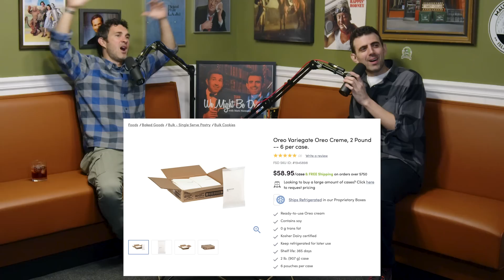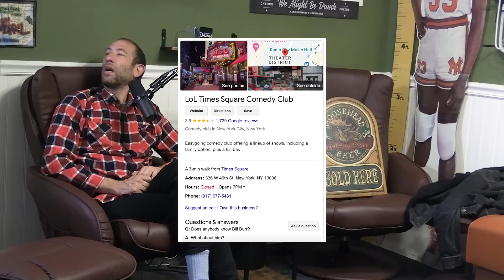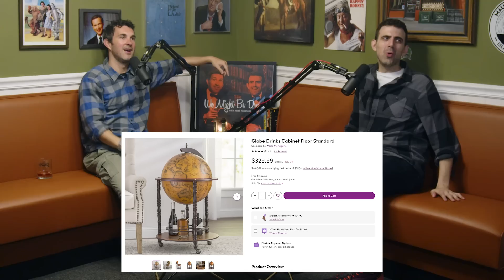Ep 78: Ari Shaffir w/ The Boulevardier Flannel Boys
Well, its here, we know you have been looking for it, we read the comments. @arishaffir is in the house.

Boulevardier: 1 part sweet vermouth, 1 part Campari, 1 part whiskey

0:00 Intro
0:22 Old Pal
0:52 Ari Shaffir
5:10 French Fries/Chips
8:44 Snoop & Curb
13:43 Cellar Party
18:15 Fist Fight with @JoeListComedy
20:30 Cheap Shots
32:25 MoonTower Walk
38:26 World Traveling
43:28 This Is Not Happening
49:38 Get Quentin On!
57:25 Ari Rec - Everything Everywhere All At Once
1:02:45 Ari Peeve - Coming on Drinking Podcast and Not Drinking
1:03:45 Sponsored Segments
1:06:48 Back To The Show
1:07:53 Amber Heard & Depp
1:10:39 Get Demitri On
1:16:09 Robert Loggia
1:19:58 Sam Peeve - Enjoying A Shower
1:32:45 Mark’s Peeves
1:38:19 Liquor Dreams
1:39:37 Nice Editing Autumn
1:40:48 Ari Peeve - To Close Walking
1:43:17 Worst Rated Film of All Time
1:45:14 Ari’s Special Taping June 11th & 12th
1:47:51 Plugs
1:54:20 Credits

for more details!